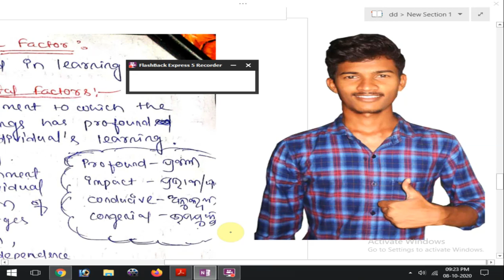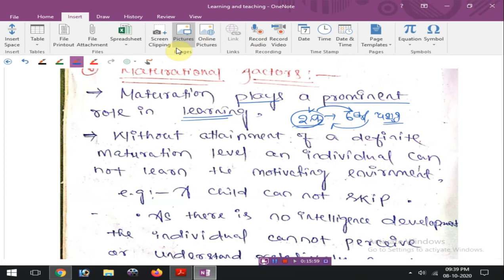FACTORS INFLUENCING LEARNING || LEARNING AND TEACHING || ANDHRA B.ED SPECIAL || 2ND SEMESTER